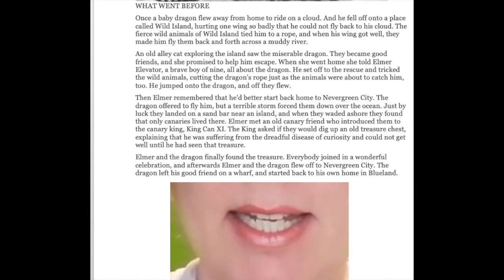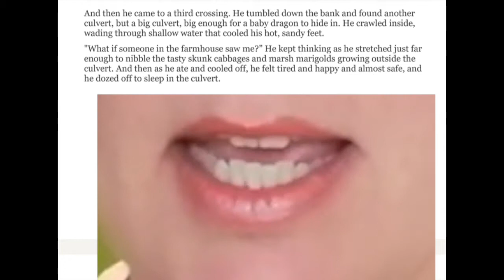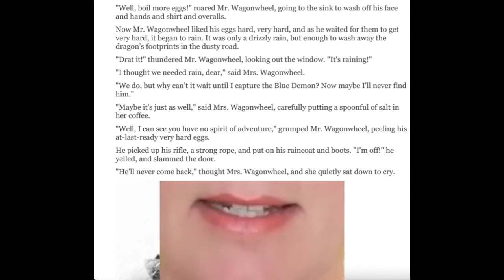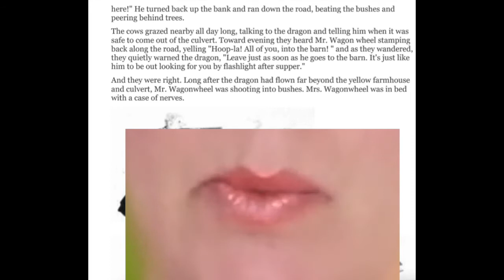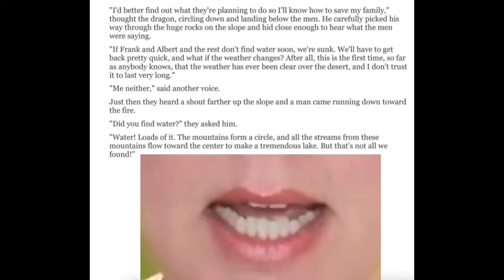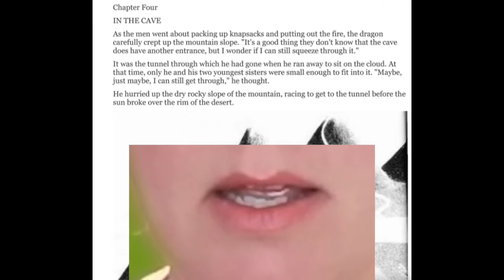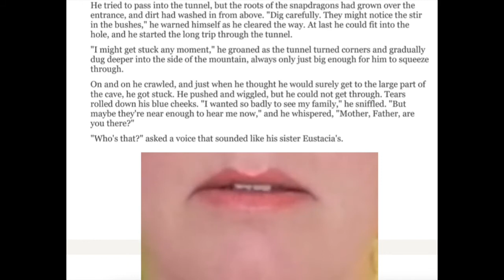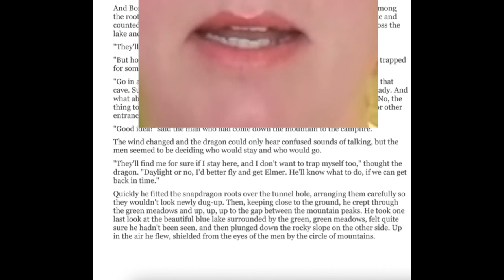Listen and Read - The Dragons of Blueland chapters 1-4 (Requested)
I received a request to read a book showing my mouth sounding out the words. Even though this was a very long process, I've managed to do the first four chapters. The next video will be uploaded on Friday. It'll have the next four chapters. Let me know what you think. Thanks!